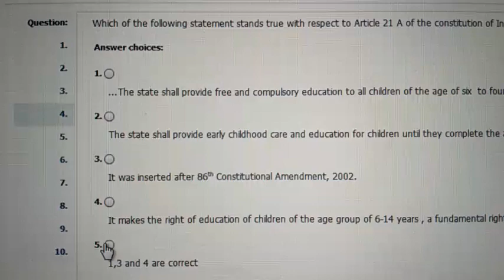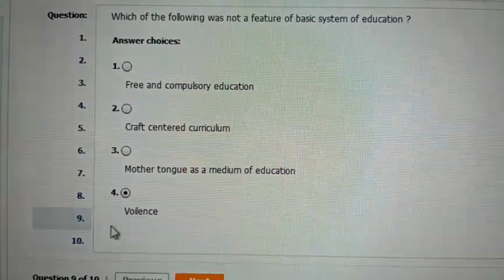580. MCQ Test, Course 501, Unit 3, All correct Answers